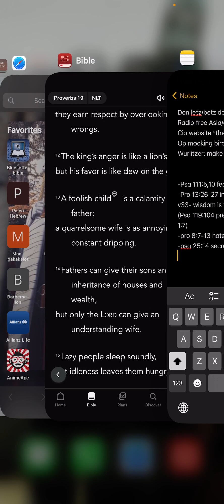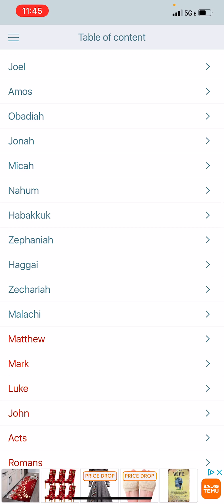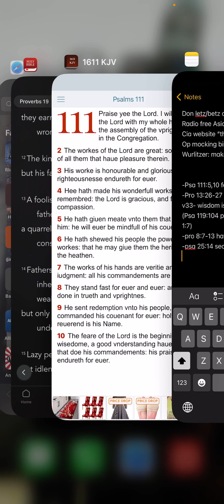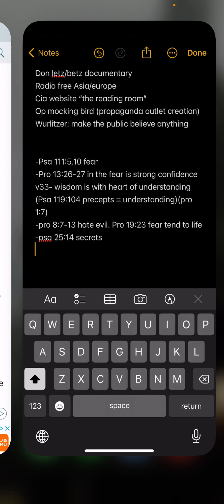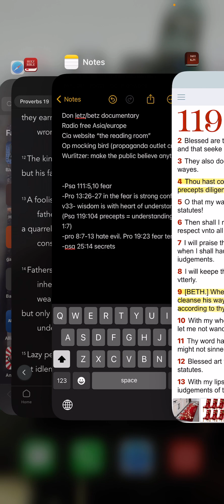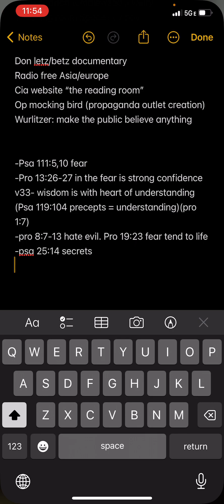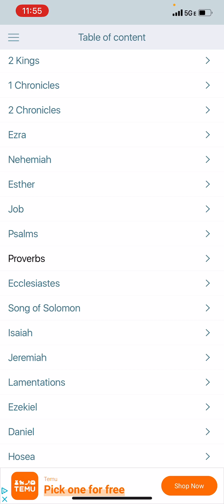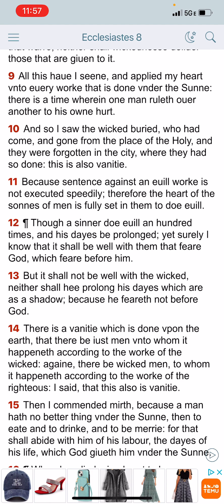Let the Fear of the LORD Be Your Guide